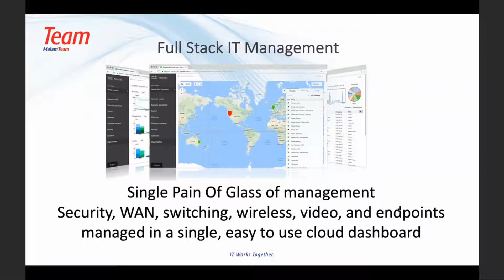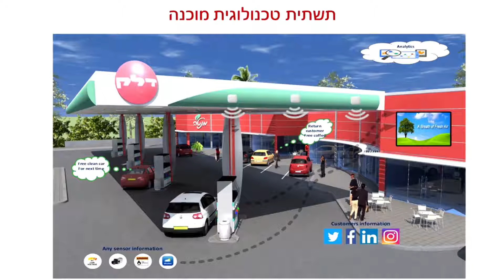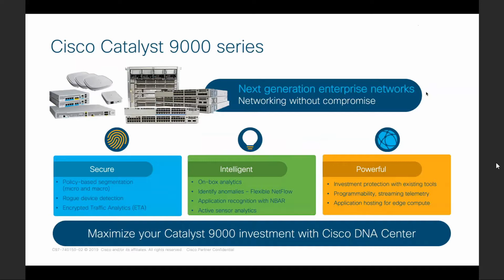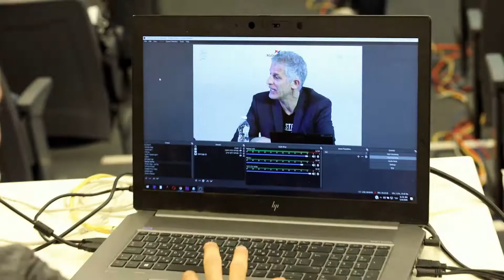פשטות זה שם המשחק Malam Team & Cisco